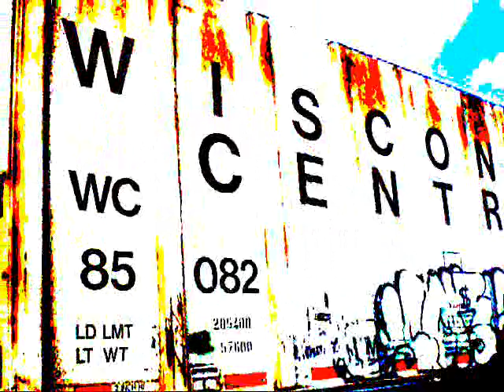Straight Cash "Tumblin Down"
Eagle St Studios & Straight Cash Records Presents:
"Tumblin Down"
By: Tha Ninja & Bone G
Video Produced by: Eagle St Studios